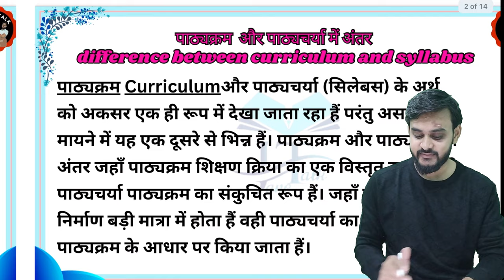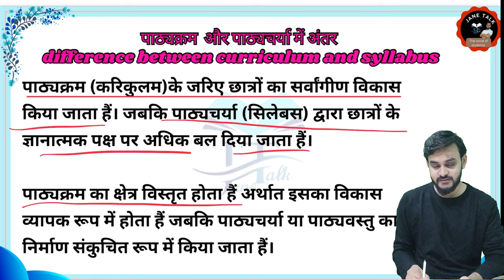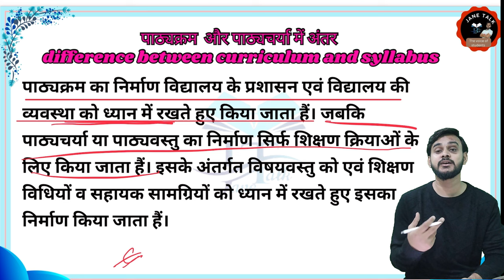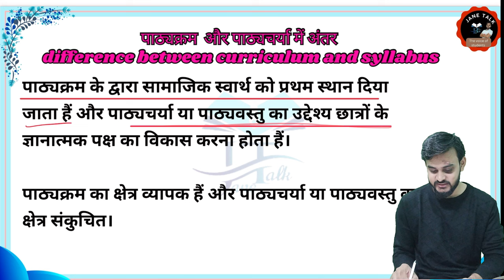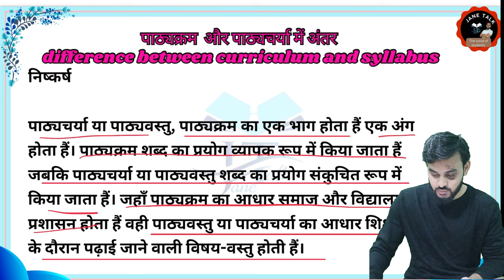Lucknow University B.Ed पाठ्यक्रम और पाठ्यचर्या में अंतर Difference between curriculum and syllabus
Lucknow University B.Ed 3rd Sem Paper - 2 || लखनऊ विश्वविद्यालय B.Ed 3rd सेमेस्टर पेपर 2 || UNIT 1